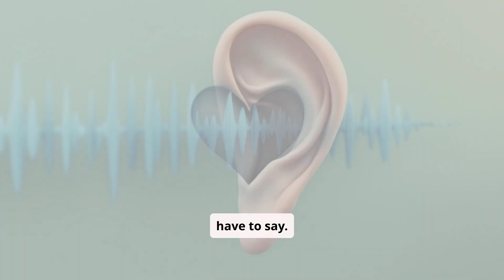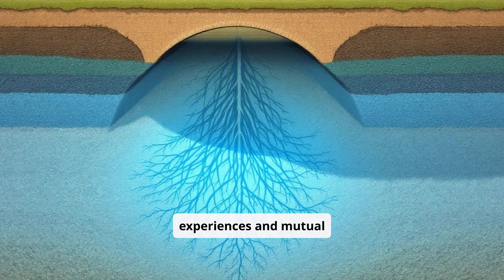Building Attraction Over Time: The Power of Presence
Build a meaningful connection by being consistently present. The Persistent Charm Tactic shows how subtle, steady engagement can strengthen attraction without rushing. Learn the steps to balance interest and space effortlessly!